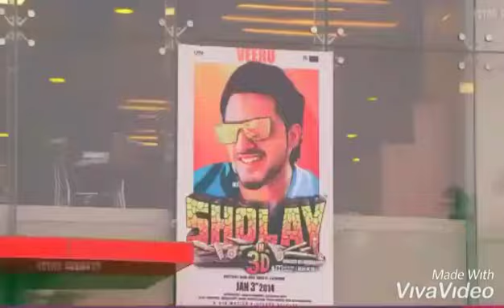Tere bina jina saza ho gaya - Rooh | college crush ft.Arman Bedil